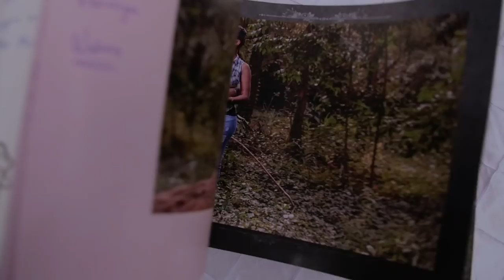Till My Last Breath : Esther + Peter Love Story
God has amazing ways of working with His people. And it does not matter what religion you are in, He just manifests to us in different ways. And this is Peter's story. You've got to watch to experience a piece of what Peter means.

Wedding Cinematographers in Kenya
Wedding Videographers in Kenya
Kenyan Weddings
Cinematic Weddings
Kenyan Wedding Venues
Wedding Venues in Kenya
Luxury Weddings in Kenya
Kenyan Wedding Videographers in Africa
Zanzibar Weddings
Zanzibar Wedding Videographer
Cinematic Wedding Films
Emotional Wedding
Wedding Venues in Africa
Kipenz Wedding Films